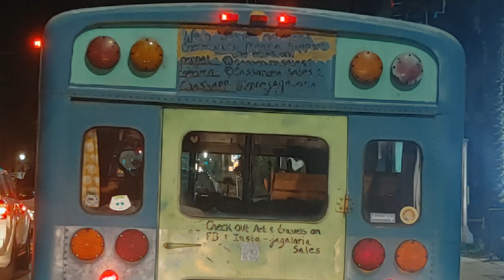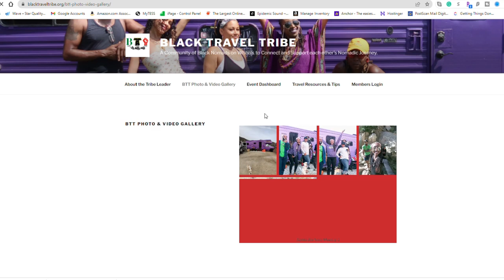Black Travel Tribe Daytona Beach Meetup | 4 Black Solo Female Nomads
It was overdue for me to host a Black Travel Tribe Meetup! For this meetup, I planned to meet up with some new tribe members at Daytona Beach for the weekend. It ended up being all women unintentionally and I'm glad it was because it was a vibe! Black Girl Magic Unites! 4 Black Solo Female Nomads with different stories and different rigs but we all share the same desire to have freedom. This video shares a more intimate view of what goes on at our meetups.

If you are Black or Brown Nomad and are interested in joining the Black Travel Tribe please go to BlackTravelTribe.org to get more info and sign up.

Greetings, I'm "Queen Tasha"! I have been living Solo Full-time RV life for 5 years now. The Purple Palace is now my second motorhome and she has allowed me to live the life of my dreams.  I'm here to put a Young Black-face to this alternative lifestyle to show that this is for "US" too if we so choose. I want to inspire those that it's ok to be different and live your OWN BEST LIFE! Join me as I share my journey to live FEARLESSLY FREE!

"They made me become an adult, The lessons they forgot to mention":
A Guide to Becoming an Adult.

QueenTashasEmpire.com

$Queentasha84

(It really helps with the YouTube Algorithm or whatever.)

Satchell Designs, LLC 🕷
Owner: Ariana Satchell
BLACK OWNED GRAPHIC DESIGN
(Created my Logo, Motion Graphic, YouTube Banner, Brand identity)

Produced, Filmed, & Edited by Queen Tasha

Equipment:
Camera: (My Phone) LG V30 & V60
Editing Software: Windows Movie Maker & Openshot
Microphone: Eivotor Professional Microphone

When I suggest certain products, it is because my research or personal experience has shown that they may be helpful to you. Thank you for your support in advance.